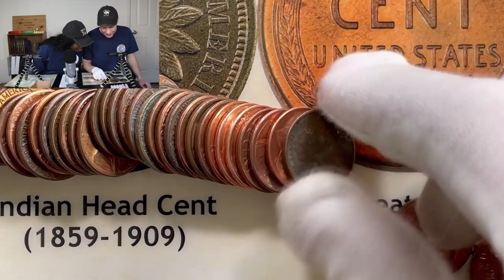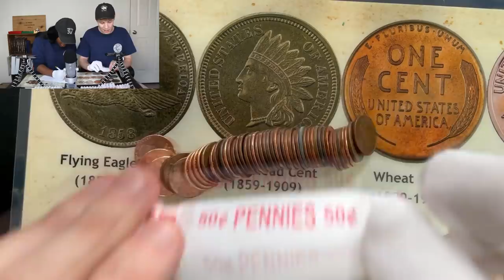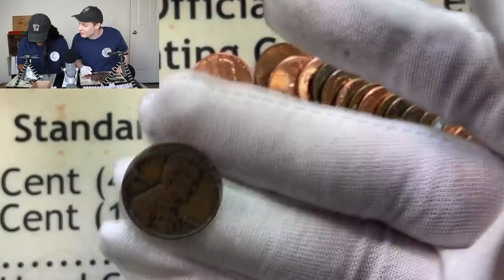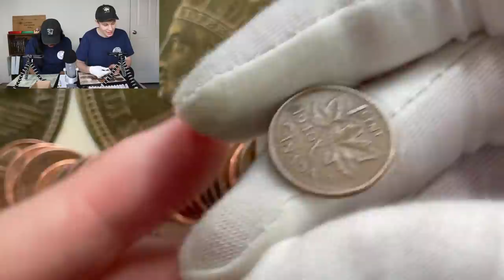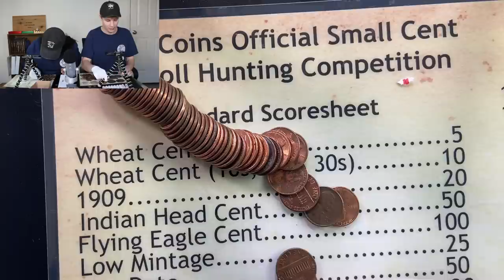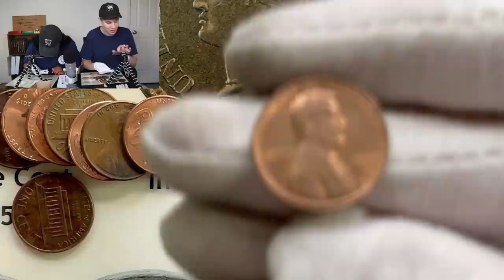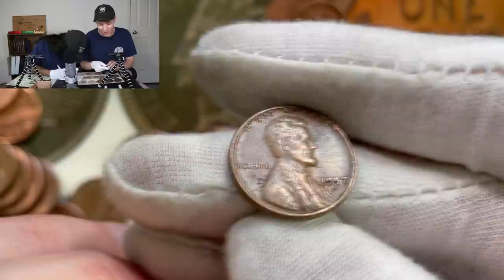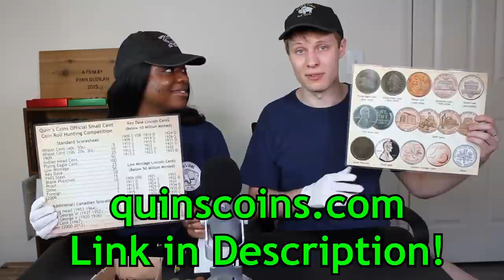LOOK AT WHAT WE FOUND (100 YEAR OLD COIN!) | COIN ROLL HUNTING PENNIES COMPETITION HUNT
In this week's video, it's Quin vs. Debo in a coin roll hunting competition! We are searching through a $25 box of pennies in search of any rare, interesting, or valuable coins and whoever finds the best coins wins!

MY GEAR

GUIDES FOR IDENTIFYING RARE COIN ERRORS AND VARIETIES
Cherrypickers' Guide Volume 1 (Pennies, Nickels) (paid link)
Cherrypickers' Guide Volume 2 (Dimes, Quarters) (paid link)
Cherrypickers' Guide Volume 3 (Half Dollars, Dollar Coins) (paid link)

TECHNICAL SUPPLIES
Tripod - Joby GorillaPod Original (paid link)
Studio Microphone - Blue Yeti USB Microphone (paid link)
Webcam - Logitech HD Pro Webcam C920 (paid link)

COIN ALBUMS

PENNIES
Lincoln Cents Album (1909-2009) (paid link)

NICKELS
Buffalo Nickels Album (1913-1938) (paid link)

DIMES
Roosevelt Dimes Album (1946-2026) (paid link)

QUARTERS
Washington Quarters Album (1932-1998) (paid link)
Washington Statehood Quarters Album (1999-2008) (paid link)
Washington D.C. and Territories Album (2009) (paid link)
American Women Quarters Album (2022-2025) (paid link)

New to the channel? Check out these playlists I made for you!

If you want to send me mail, please use the following address:
Ryan Quinlan
1105 Tryon Village Drive Suite 303 #24

Stay up to date on everything Quin’s Coins by following me on social media!

Quin’s Coins is your home for treasure hunting of all kinds. On this channel, we do coin roll hunting, coin collecting, metal detecting, silver stacking, flea market hunting and more! New videos/streams every week!

Quin's Coins is a participant in the Amazon Services LLC Associates Program, an affiliate advertising program designed to provide a means for sites to earn advertising fees by advertising and linking to amazon.com. As an Amazon Associate I earn from qualifying purchases.